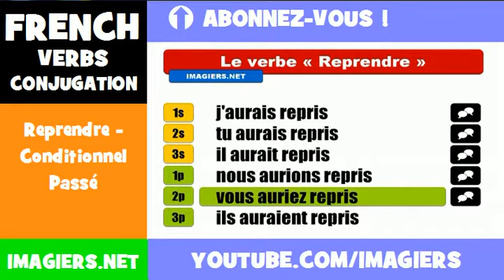French lesson = Reprendre Conditionnel Passé